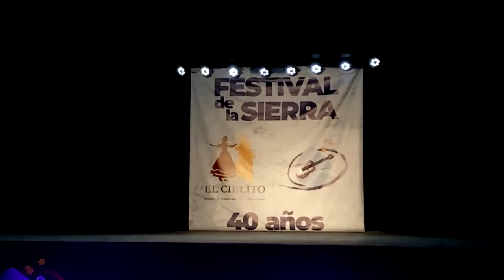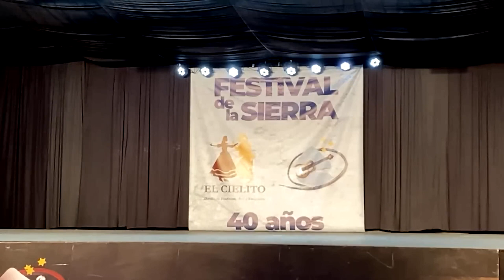Fernando Pedraza Solista de Malambo - Festival de la sierra 2024